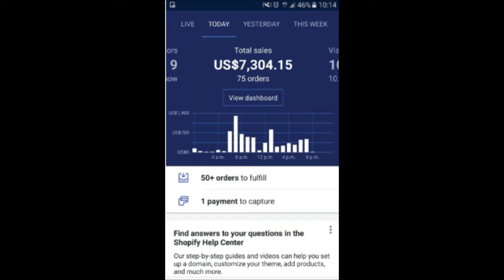Profit Genesis 2.0 David Miller | $24,500 Per Month Using A Newbie-Friendly Method!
Profit Genesis 2.0 David Miller: Discover How An Ex-Plumber Went From $0 To $24,500 Per Month Using A Newbie-Friendly Method!

In the next few minutes, I’m going to show you how you could easily make boatloads of cash on the internet!

Without filling in hundreds of “useless” surveys…
Without joining MLM or business opportunities
Without investing in Bitcoin or some hyped up digital currency...

It's all possible...

If you're sick and tired of watching money fall in the lap of others, while you fall behind, this could be the most important website you'll ever come across...

Everything Could Change From This Point On...

And this is unlike anything you've EVER seen.

In fact, what you’re going to learn in just a few minutes will totally change your life.

Because it changed mine and thousands of others too!. Profit Genesis 2.0 David Miller